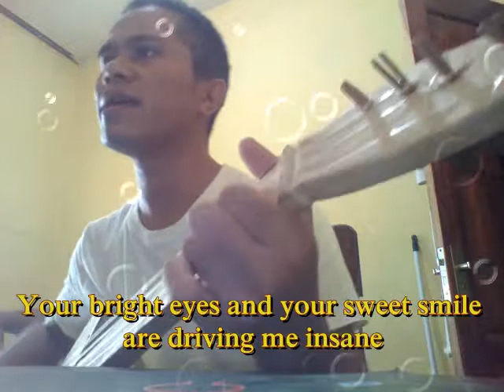Don't Cheat In Our Hometown (Ricky Skaggs), Cover by Fresophya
Singing your feeling to getting happiness